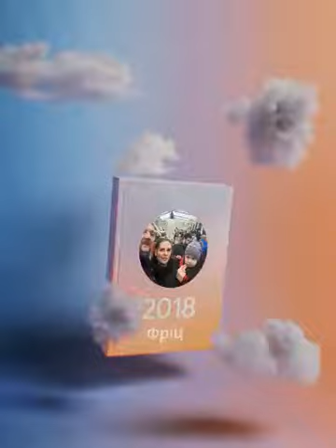2018 -Підсумки від Фейсбука